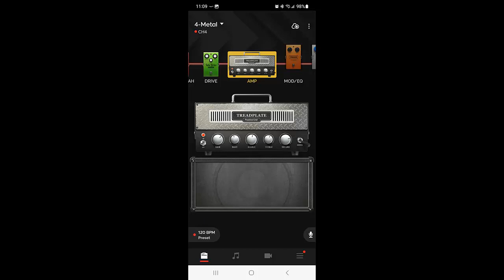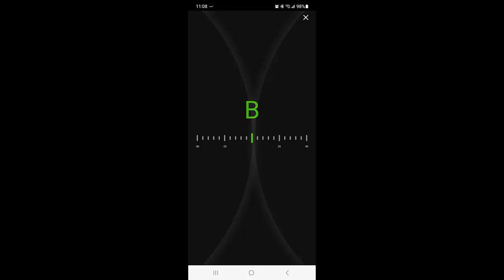First Sound Check In The New Studio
I recorded everything on this one myself and all in one take as well. It's a sound check in the new studio.